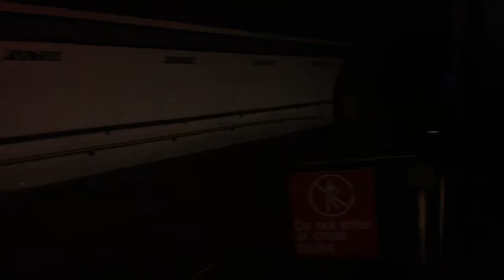MTA NYCT SUBWAY: Railfanning (A) (C) at Fulton Street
hi if you reading this comment 312 best bus and sub :)